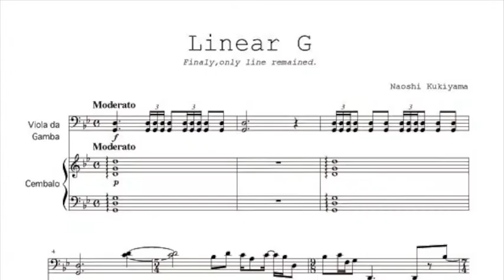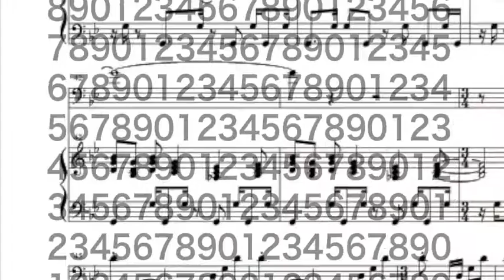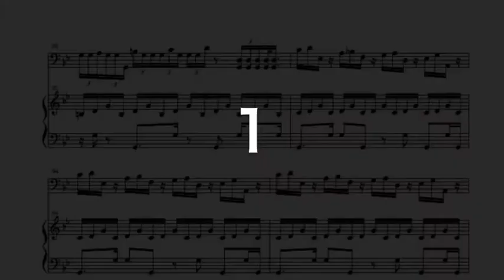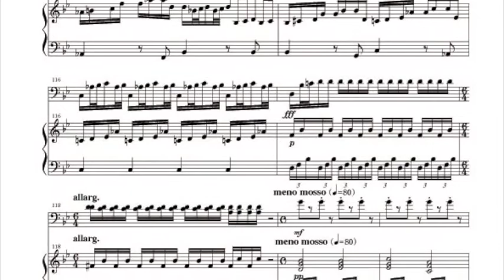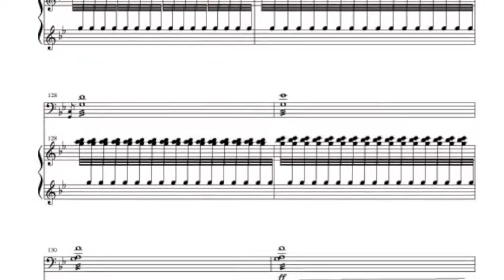Linear G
music for Viola da Gamba and Cembalo.
It is a performance using FINALE and LOGIC data.